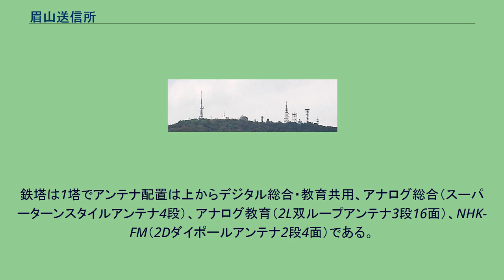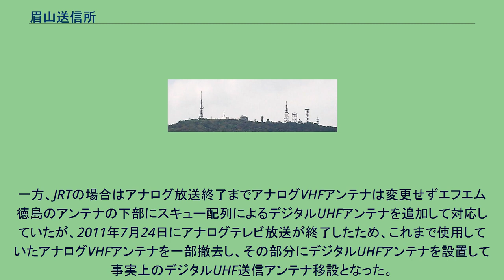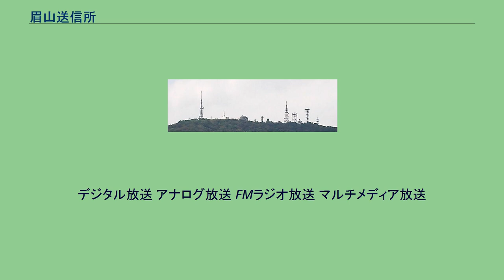眉山送信所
眉山送信所（びざんそうしんしょ）は徳島県徳島市眉山にあるテレビジョン放送とFMラジオ放送の送信所である。
徳島県域局の親局・コミュニティFM局の送信所が設置されている。
なお、本項では、以前開局されていたジャパン・モバイルキャスティング「NOTTV」の中継局についても併せて記述する。
地上デジタル放送におけるこの送信所の電波法に定める放送区域（1mV/m）は徳島県名西郡石井町、板野郡松茂町、北島町及び藍住町の全域並びに徳島市、鳴門市、小松島市、阿南市、吉野川市、阿波市、美馬市、名東郡佐那河内村、名西郡神山町、板野郡板野町、上板町及び兵庫県南あわじ市の各一部、約22万世帯である。
徳島県全世帯の約76%をカバーしている。
県内では主に吉野川流域、県外では主に兵庫県南あわじ市や和歌山県の紀伊水道北部沿岸地域に電波が広く届いている。
これは眉山送信所で使用される物理チャンネルが、近隣府県で使用される親局や中継局で使われていない為である。
放送施設は徳島市中心部にある標高276.7mの眉山山頂に位置しており、徳島平野全体を見通すことができる。
山頂を挟んで南側にNHK、北側にJRTの計2塔が位置する。
NHK徳島放送局の総合テレビ・教育テレビアナデジとFM放送が送信されている。
鉄塔は1塔でアンテナ配置は上からデジタル総合・教育共用、アナログ総合（スーパーターンスタイルアンテナ4段）、アナログ教育（2L双ループアンテナ3段16面）、NHK-FM（2Dダイポールアンテナ2段4面）である。
かつてアナログ総合のスーパーターンスタイルアンテナはJRTと同じく6段であったが、デジタル化により上部にデジタルアンテナを取り付ける都合で4段に変更された。
NHK-FMは周波数帯が近いためアナログ総合と共用が可能であるが、それぞれが独立したアンテナとして運用されている。
かつてはFM徳島と同じく2L双ループアンテナ1段4面であった。
JRT四国放送のテレビジョン放送・FM補完中継局とそこに間借りする形でFM徳島が送信されている。
アンテナ配置はデジタル完全移行前までは上段がJRTアナログ（スーパーターンスタイルアンテナ6段）、中段がエフエム徳島（2L双ループアンテナ1段4面）、下段がJRTデジタルであったが、デジタル完全移行後は上段がJRTデジタル、下段がエフエム徳島である。
中段にはJRTのFM補完中継局（3素子八木アンテナ2段4方向）が設置された。
NHKの場合、デジタル化の際はアナログアンテナであるスーパーターンスタイルアンテナの段数を減らしその上にデジタルアンテナを取り付けた。
一方、JRTの場合はアナログ放送終了までアナログVHFアンテナは変更せずエフエム徳島のアンテナの下部にスキュー配列によるデジタルUHFアンテナを追加して対応していたが、2011年7月24日にアナログテレビ放送が終了したため、これまで使用していたアナログVHFアンテナを一部撤去し、その部分にデジタルUHFアンテナを設置して事実上のデジタルUHF送信アンテナ移設となった。
エフエム徳島は2L双ループアンテナを使用している。
デジタル放送 アナログ放送 FMラジオ放送 マルチメディア放送